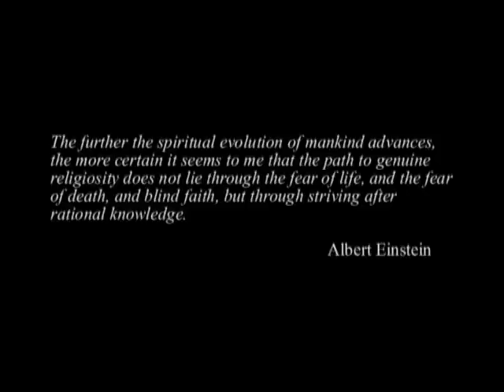Red Shift Inside (Moby-Study War-Wait For Me)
Moby-Study War-Wait For Me